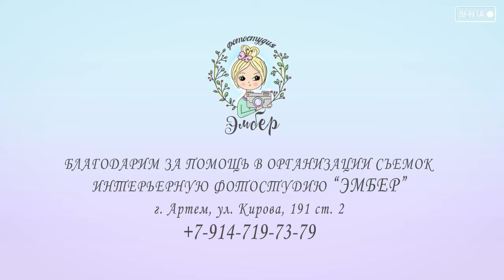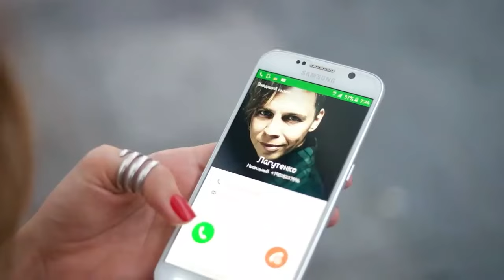Женщина говорит. В чем главное предназначение Женщины?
Романтическая натура с глазами ребёнка. Как у любой женщины, у неё есть свои секреты и чтобы их понять, нужно послушать, о чем она говорит. ЛюSEA. Мудрость, вдохновение и любовь, это три составляющие дальнейшего  развития, как творческого, так и семейного. И она готова поделиться этим со всеми. Нам остаётся, только послушать о чем говорит Женщина!